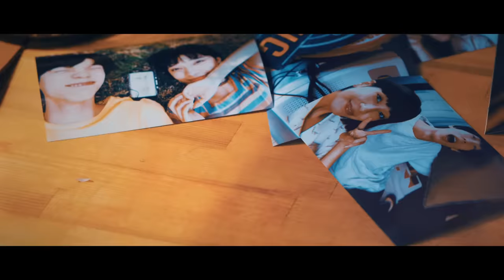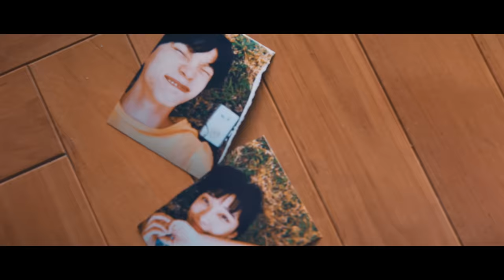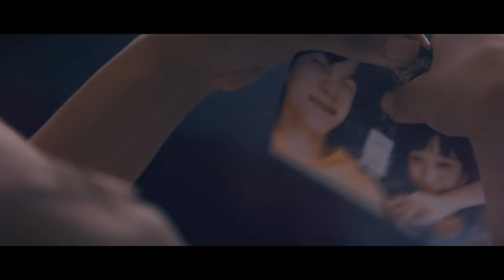SCANDAL「Fuzzy」 - Music Video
2019年8月7日(水)リリース、Digital Single「Fuzzy」Music Videoを公開。

Music Video Director：motherfucko

『Fuzzy』
Words：RINA
Music & Arrangement：MAMI

◆Album「Kiss from the darkness」 now on sale
1. Tonight ※テレビ東京 ドラマパラビ「来世ではちゃんとします」主題歌
2. マスターピース
3. Fuzzy
4. 最終兵器、君
5. ランドリーランドリー
6. NEON TOWN ESCAPE
7. セラミックブルー
8. 記念日
9. まばたき
10. A.M.D.K.J. ※フジテレビ系TVアニメ「ゲゲゲの鬼太郎」エンディング主題歌
11. 月
[bonus track]
YOU GO GIRL!（CDのみに収録）

more info..
★SCANDALの最新情報はLINEにて配信中！
[その他]›[友だち追加]›[ID検索]で『@scandal』を入力・検索して追加